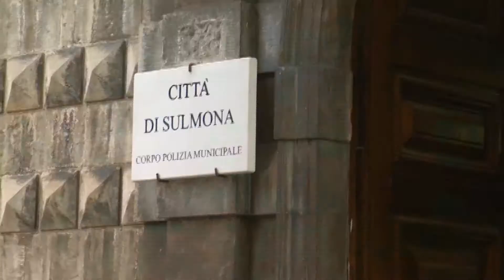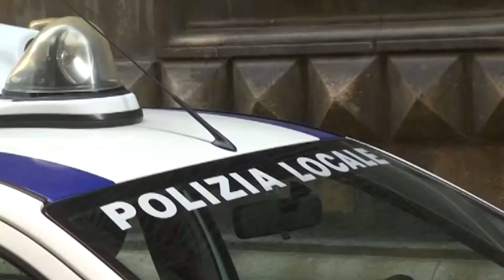SICUREZZA URBANA E VIDEOSORVEGLIANZA, AFFIDATO INCARICO PROGETTO SUL TAVOLO DELLA PREFETTURA